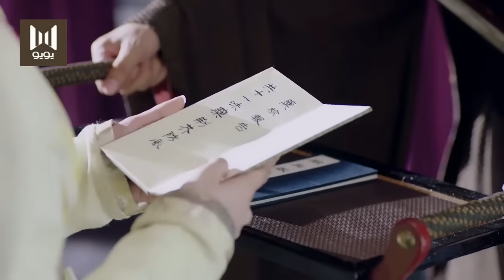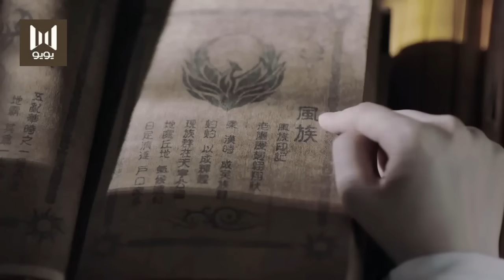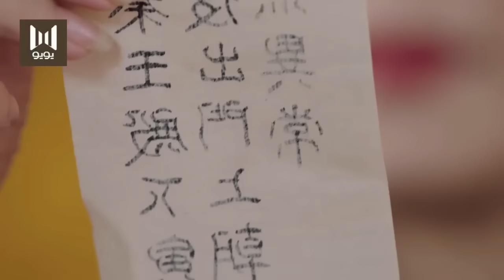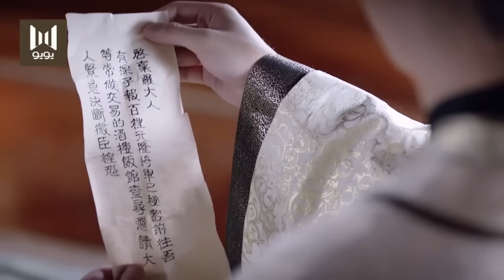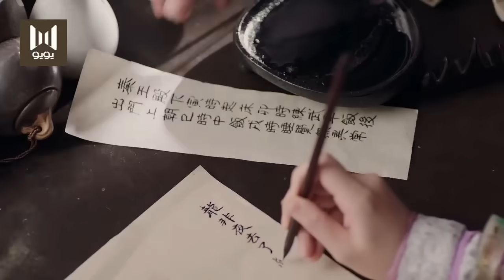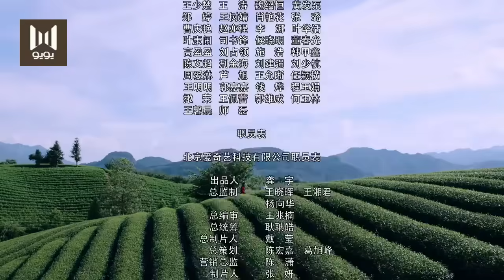الحلقة 10 من مسلسل (اسطــورة يــون شــي | Legend Of Yun Xi) مترجمة